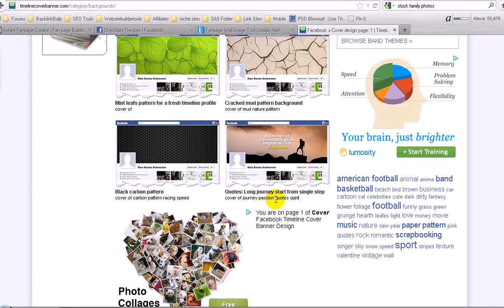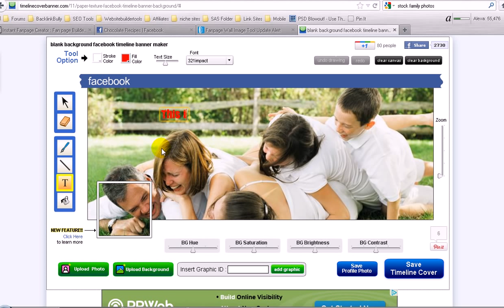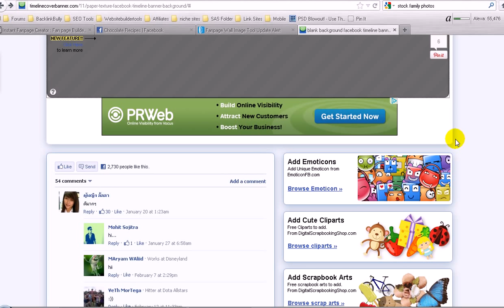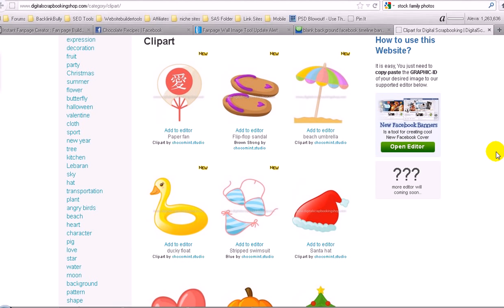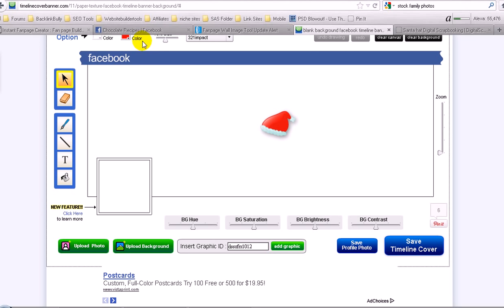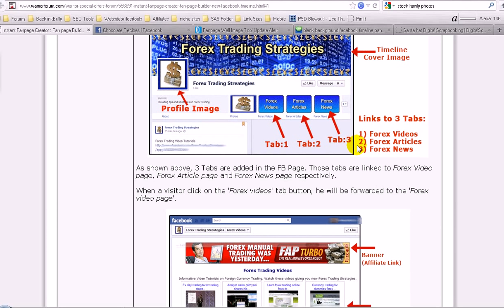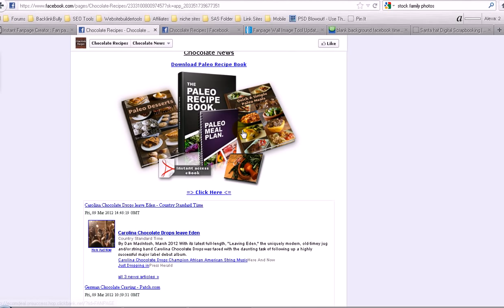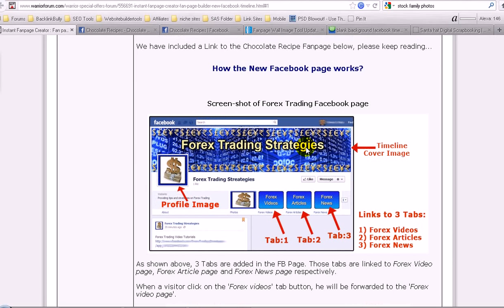How to build custom Fanpage Timeline Banners easy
This video demonstrates how to build custom Facebook Fanpage timeline banners easily with out Photoshop. You can check out the Fanpage Creator I recommend her